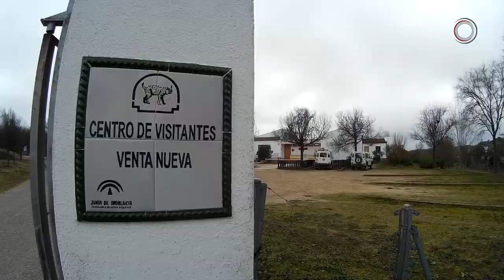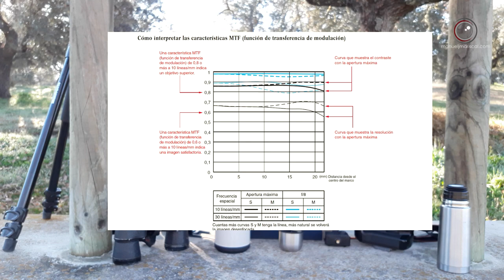Mi equipo para Fotografía de Naturaleza Cap. 13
Esto es el material que suelo utilizar en mis salidas al campo. Te hablo de mi equipo para la Fotografía de Naturaleza.

1- Mis prismáticos son los Zenith 12x50 y tienen tropecientos años.
Aquí te dejo unos buenos en relación calidad precio y en relación aumentos y diámetro frontal. Olympus 8x40

5- Brazo articulado

6- Soporte para tablet con rosca para brazo articulado

7- Soporte para móvil con rosca para brazo articulado

8- Trípode Manfrotto MK 294 A3 Rotula 496 AORC2

9- Cámara Canon EOS 7D

10- Objetivo Canon 400mm f5.6

11- Micro Rode

12- Cámara de acción SJCam

13- Repelente para Mosquitos